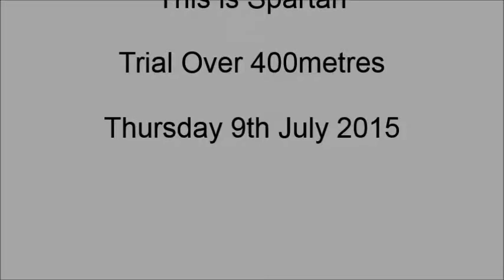This is Spartan Trial Thursday 9th July 2015